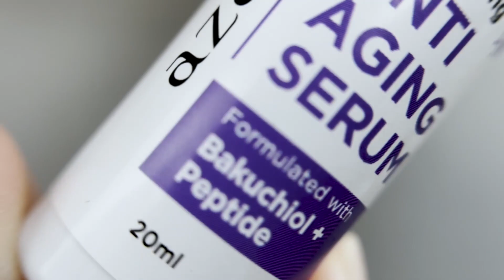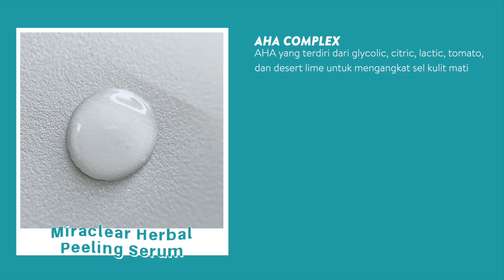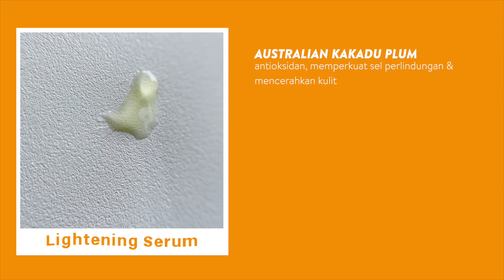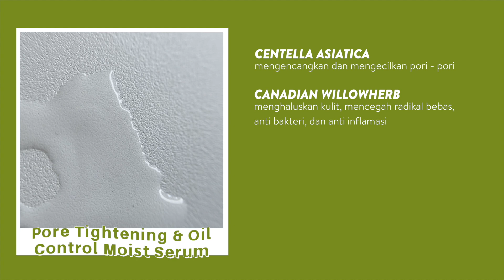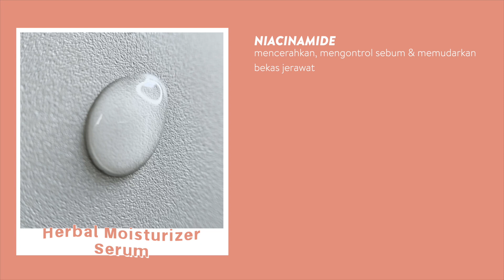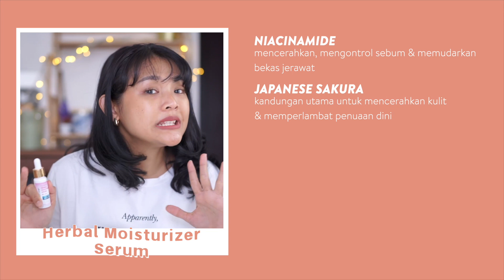REVIEW LENGKAP 5 SERUM AZARINE - MURAH MERIAH HARGA UNDER 30RIBU | RIRIEPRAMS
Gimana dengan video review 5 serum Azarine ini? Sudah ga bingung lagi kan buat nentuin mana serum Azarine yang dibutuhkan oleh kulit kalian masing-masing?
╰ Kalo mau nyetok ini ya linknya

Berikutnya, ada request gak nih? Produk apa lagi yang pengen direview?

Note: in collaboration with Azarine. All opinions & review are 100% my own!

📹  SONY A7C 1.8/55 (handled by @ervinprasty)
💿 Edit by @ervinprasty & @anniisarizkysari